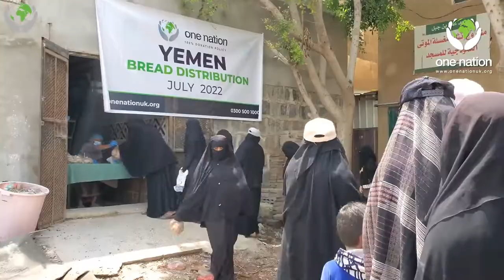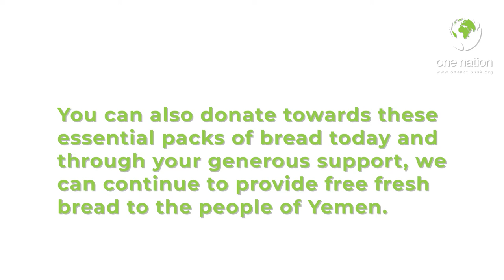One Nation Bakery in Yemen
The One Nation Bakery in Yemen is continuing to provide fresh bread every single day to the most needy free of charge.

On Average, the bakery produces around 3,500 pieces of bread per day, over 100,000 per month, and over 1 million pieces of bread per year benefitting thousands of families.

You can also donate towards these essential packs of bread today and through your generous support, we can continue to provide free fresh bread to the people of Yemen.

5 packs of 10 - £10
25 packs of 10 - £50
50 packs of 10 - £100